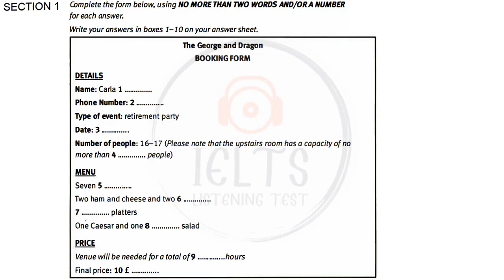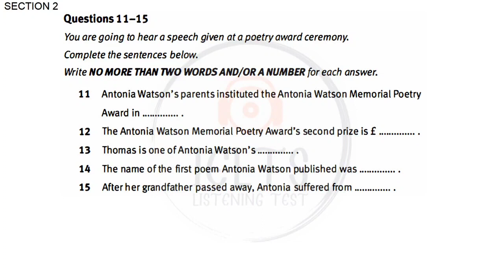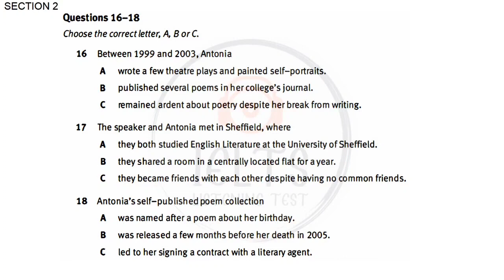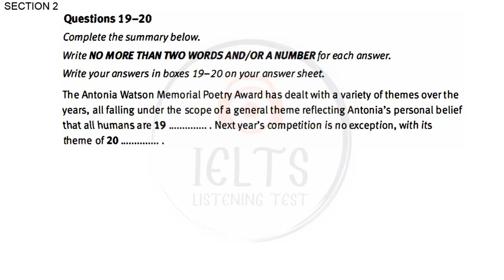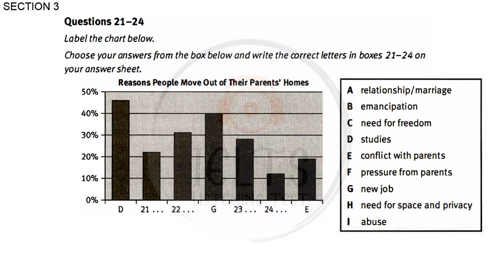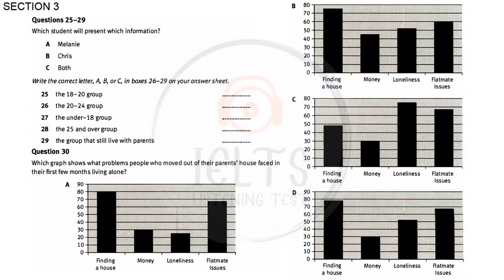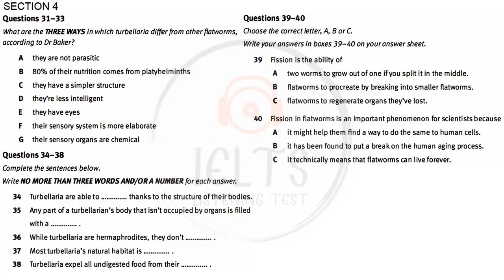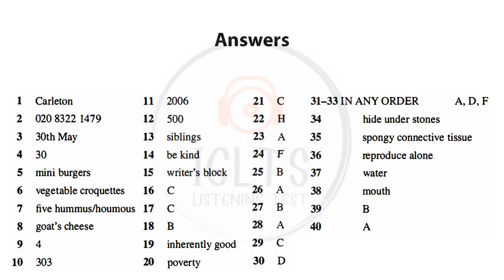VERY HARD LISTENING TEST 2023 | BC & IDP REAL IELTS LISTENING TEST | NEW IELTS LISTENING TEST 2023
7 October ielts exam
12 October ielts exam
21 October ielts exam
28 October ielts exam
7 October 2023 ielts exam
12 October 2023 ielts exam
21 October 2023 ielts exam
28 October 2023 ielts exam
7 October ielts listening exam
7 October ielts speaking exam
7 October ielts reading exam
7 October ielts writing exam
7 October 2023 ielts listening exam
7 October 2023 iielts speaking exam
7 October 2023 iielts reading exam
7 October 2023 ielts writing exam
12 October ielts listening exam
12 October ielts speaking exam
12 October ielts reading exam
12 October ielts writing exam
12 October 2023 ielts listening exam
12 October 2023 iielts speaking exam
12 October 2023 iielts reading exam
12 October 2023 ielts writing exam
21 October ielts listening exam
21 October ielts speaking exam
21 October ielts reading exam
21 October ielts writing exam
21 October 2023 ielts listening exam
21 October 2023 iielts speaking exam
21 October 2023 iielts reading exam
21 October 2023 ielts writing exam
28 October ielts listening exam
07 October ielts exam
28 October ielts writing exam
28 October 2023 ielts listening exam
28 October 2023 iielts speaking exam
28 October 2023 iielts reading exam
28 October 2023 ielts writing exam
ielts exam October 2023
ielts exam prediction October 2023

The IELTS Listening Test 2023: You will be giver time to read through the questions before you listen. You will hear each recording of the Listening test only once.

This Is A Very Hard IELTS Listening Test. Try To Score At least 8 Bands. This Test Is Designed Like A Real IDP Exam.